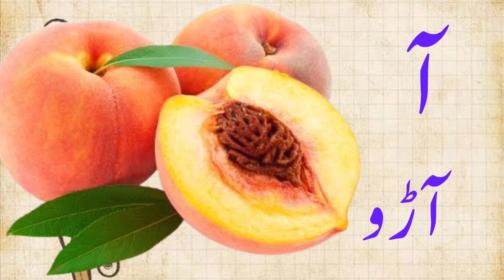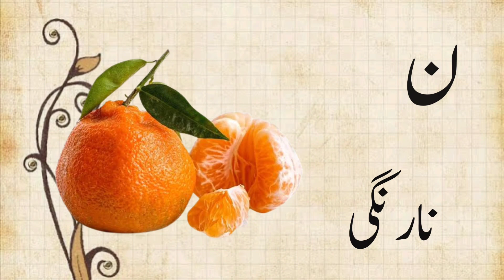Learn Urdu Alphabets and Words and Many More | اردو حروف اور الفاظ | اردو حروف تہجی | Urdu Rhymes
اردو الفاظ
الفاظ

learn urdu alphabets and words and many more